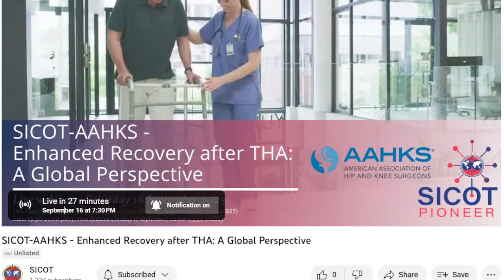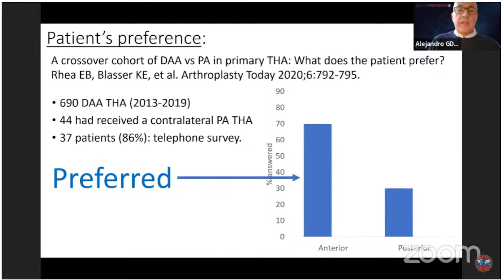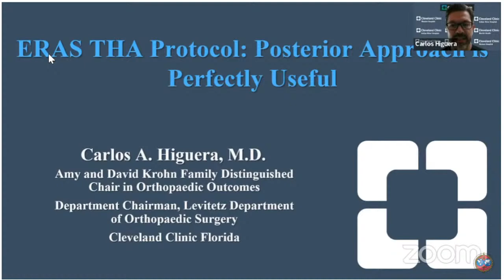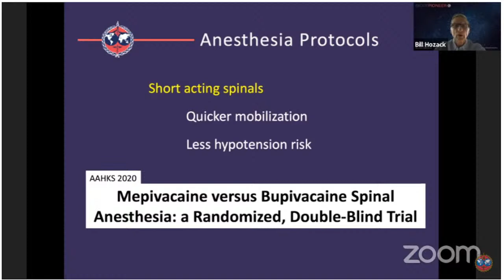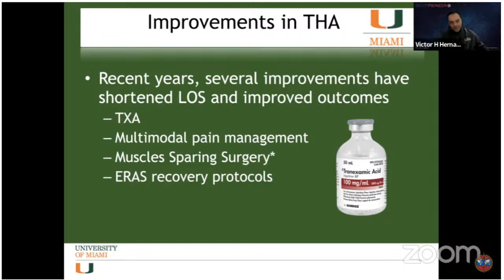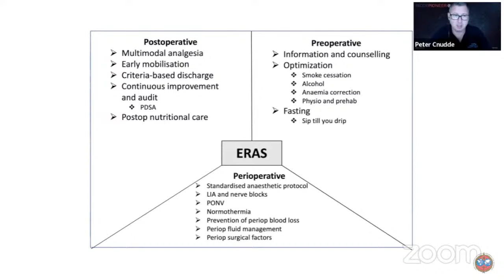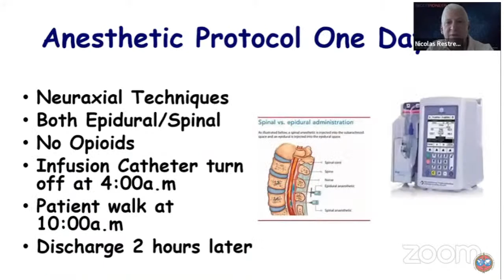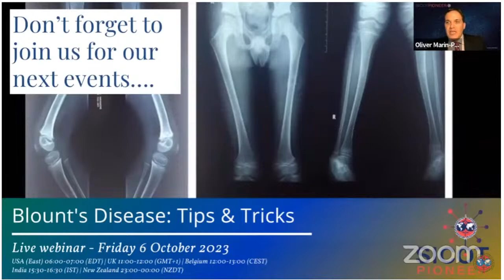SICOT-AAHKS - Enhanced Recovery after THA: A Global Perspective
🗓️ Date & Time - Saturday 16 September 2023, 7:30pm - 9.00pm  IST

❇️Moderator : ALEJANDRO GONZÁLEZ DELLA VALLE &  OLIVER MARIN-PEÑA

👨‍⚕️SPEAKERS : PER KJAERSGAARD-ANDERSEN (Denmark), ALEJANDRO GONZÁLEZ DELLA VALLE (USA), CARLOS HIGUERA-RUEDA (USA), JEFF GADSDEN (USA), WILLIAM HOZACK (USA)

🗣️ TALKS

▪️ How to start an ERAS program in THA: my ten tips & tricks - Per Kjaersgaard-Andersen

▫️ ERAS THA protocol: anterior approach makes the difference - Alejandro González Della Valle

▪️ ERAS THA protocol: posterior approach is perfectly useful - Carlos Higuera-Rueda

▫️ Intraoperative and postoperative anesthetic management: the big change in ERAS THA protocols - Jeff Gadsden

▪️ Same day surgery: the standard in our patients with THA operations - William Hozack

▫️ ERAS protocol in THA: current situation in USA - Victor H. Hernandez

▪️ ERAS protocol in THA: current situation across the Atlantic - Peter Cnudde

▫️ ERAS protocol in THA: current situation across the Pacific - Lewis PK Chan

▪️ ERAS protocol in THA: current situation in LATAM - Nicolas Restrepo

▫️ Value based ERAS: economical issues Per Kjaersgaard-Andersen

👨‍⚕️SPEAKERS : VICTOR H. HERNANDEZ (USA), PETER CNUDDE (UK), LEWIS PK CHAN (HONG KONG), NICOLAS RESTREPO (Columbia), PER KJAERSGAARD-ANDERSEN (DENMARK)

🤵‍♂️ GOWREESON THEVENDRAN
SICOT Education Academy Chair

🤵‍♂️ VIKAS KHANDUJA
SICOT PIONEER Founder/ SICOT President Elect

🤵‍♂️ PHILIPPE HERNIGOU
SICOT President